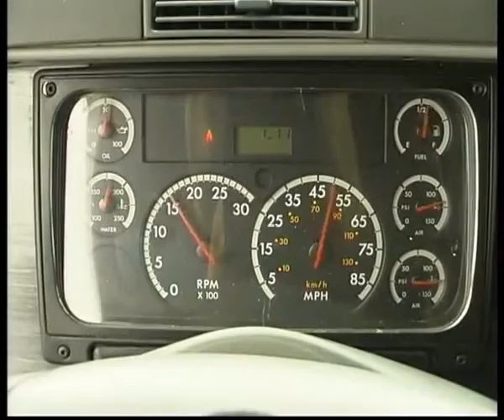Freightliner Low Cabin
Алексей Челейкин - тест Freightliner Low Cabin, Alexey Cheleykin - test Freightliner Low Cabin